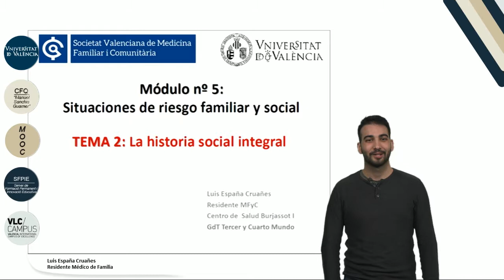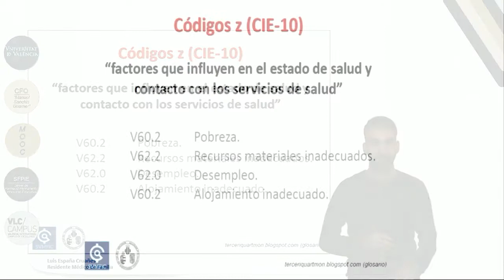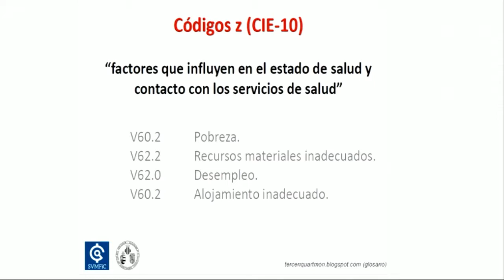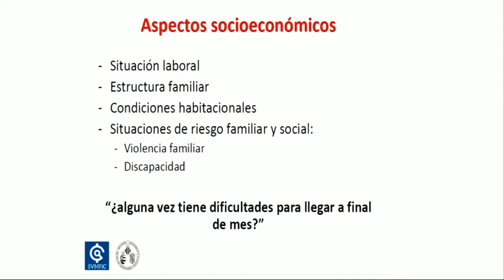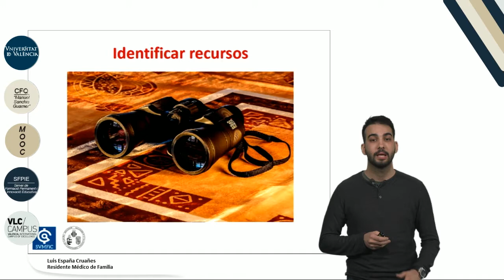5.2. La historia social integral